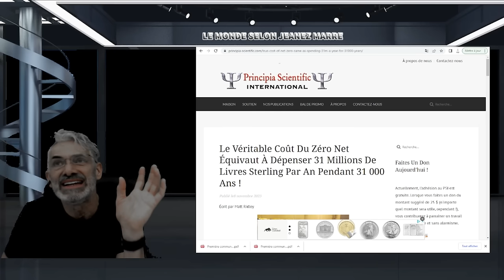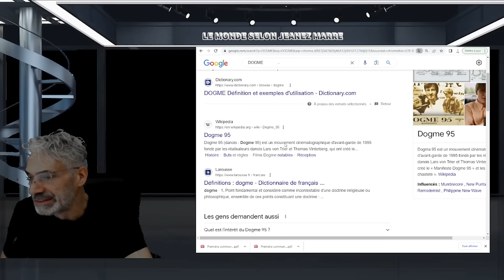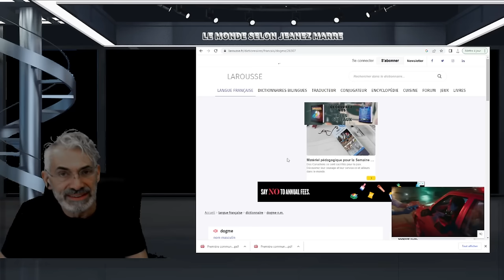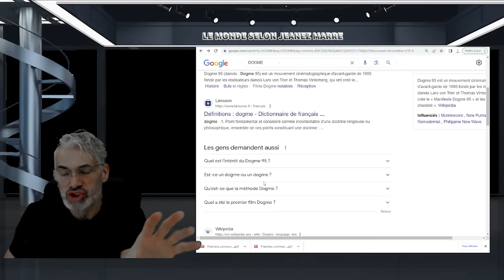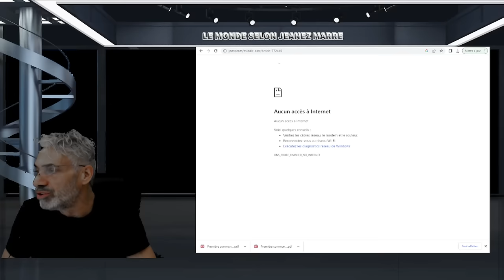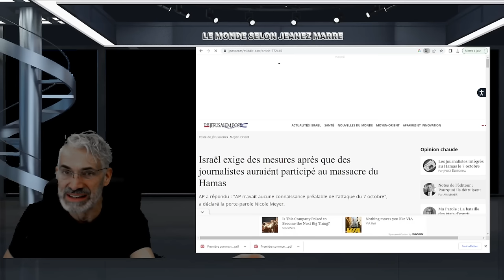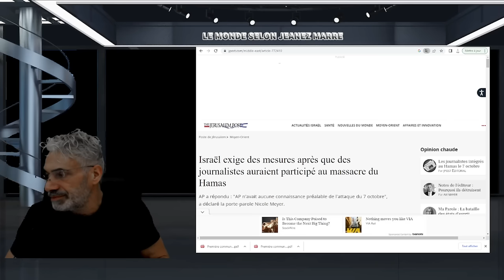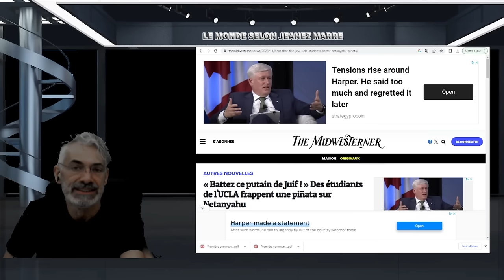MA VIDÉO LA PLUS IMPORTANTE, MON MESSAGE LE PLUS IMPORTANT JAMAIS PARTAGÉ! ÉCOUTER ATTENTIVEMENT !